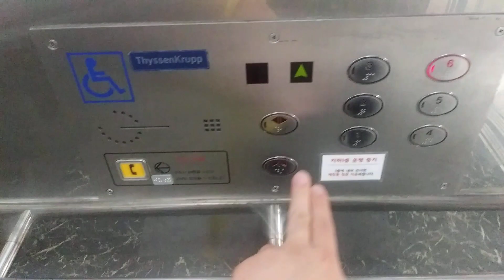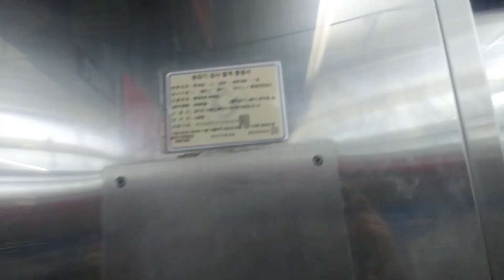경기도 수원시 장안구 만석로 19번길 25-10 천천동 롯데마트 - 천천점 주차동 8호기 동양 엘리베이터 탑사기